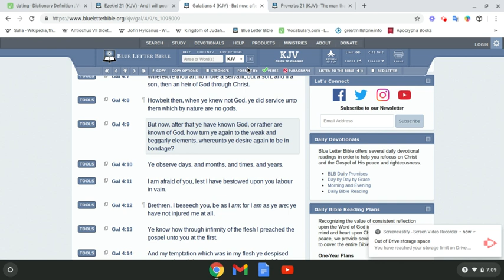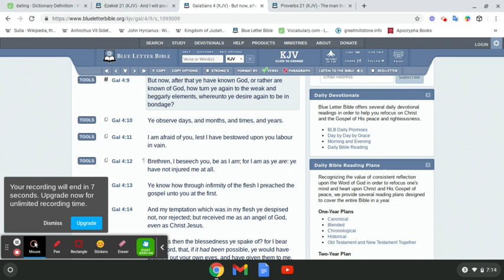Vent session#11- [Grateful to be not of this world]